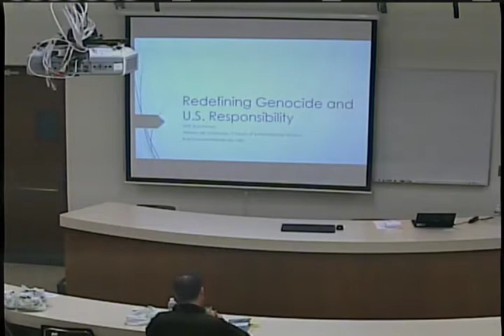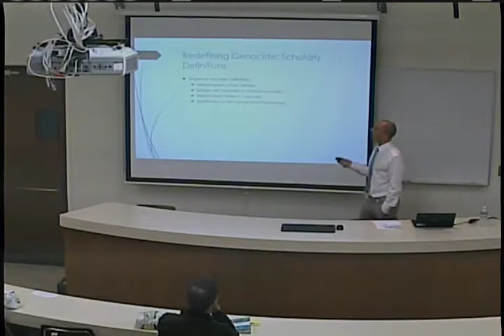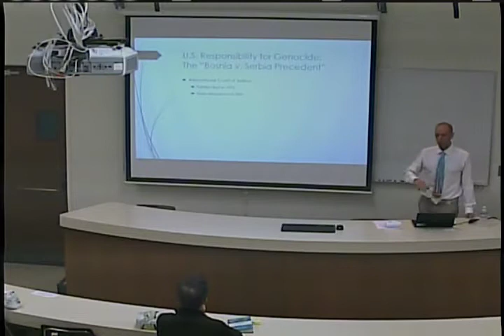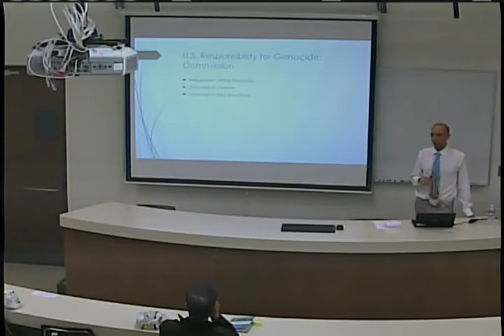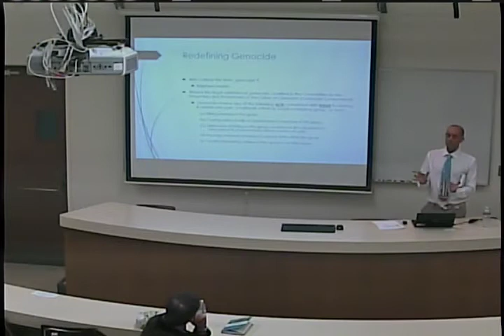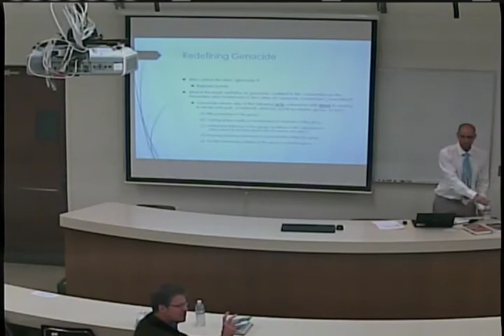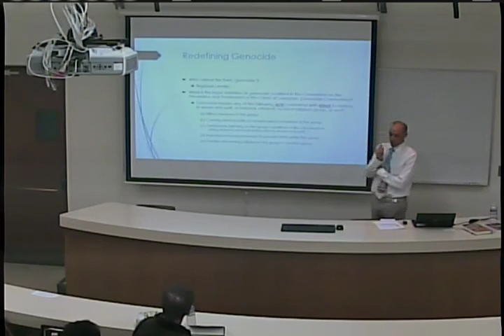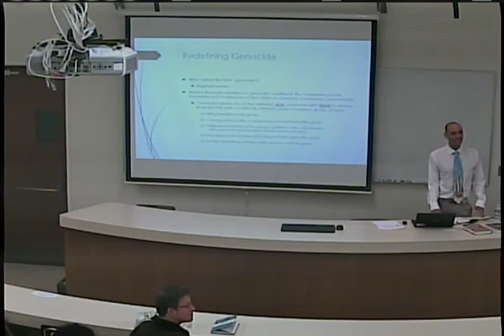Redefining Genocide and U.S. Responsibility